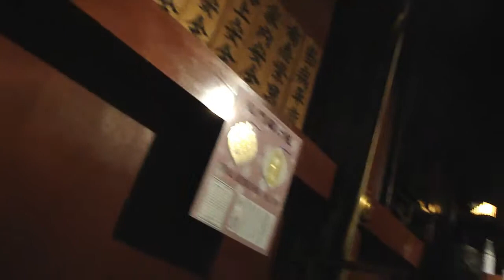2012 JAPAN - NIKKO - Part 2 - Inside of Rinnoji - new